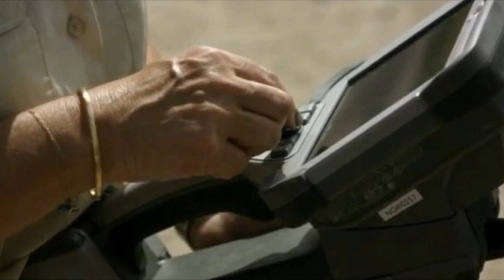Excavators In Egypt Have Discovered New Clues To Long lost Tomb Of Alexander The Great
Excavators at Alexandria's Shallow Gardens park are finishing another long day. The hunt has stalled for three years. Egypt may never yield Alexander the Great's tomb. Egyptologists have discovered new information about Alexander the Great's tomb.Kalioplimeo's Papacosta, the dig's principal archaeologist, believes Alexander's tomb is under the park. Greek historians believed Alexander's tomb was there. Dig: Papacosta has grown tired of excavating under the park. The Greek archaeologist is ready to abandon the location in May. Excavators have uncovered no evidence of Alexander's tomb. Papacosta notices someone. Rayak, her Hellenic Research Institute of Alexander Civilization assistant, In 356 BC, Macedonian King Philip II welcomed the light. He had intentions for Alexander, but he couldn't predict his future. Twenty years later, Alexander became king and established Macedonian dominance over Greece. Asia, Africa, and anybody who hindered his ideal of a united Greek world His faithful men beat the Persians, Egyptians, and others. Despite his early death, his great impact created the Hellenistic period. Alexander, especially, fostered Greek culture via emigration.
According to historical accounts, it was stowed away in a golden coffin and deposited in a drainage system in Egypt. Ptolemy Soder, who had been Alexander's former lieutenant, managed to steal the ship while it was in Syria and bring the body to Memphis. Alexander's jewellery and armour had been confiscated by other generals, so it's possible that he saw the body as a sign of his superiority over the other generals. In later years, Ptolemy Philadelphus disposed of the bones by burying them in Alexandria. Possanius refers to this location as Soma, which is Greek for "body." By the year 270 B.C., everyone was aware that the invaders had killed Ariel at Alexandria. The location of his grave eventually became the focus of his cult.
Cleopatra and Julius Caesar visited, according to records. The last Roman Emperor to visit was Caracalla in 215 AD. Even as people paid respects to Alexander's tomb, nature did not and posed a number of hazards.Tsunamis wrecked Alexandria in 356 B.C.
The city also faced earthquakes. Many large tremors have caused damage, but nature has something worse in store. Climate change will raise the Mediterranean Sea by at least a foot and maybe a yard by the end of the century. That much sea level rise may flood neighbourhoods and compel people to evacuate. Ibrahim, a grocery worker, told Reuters, "It would be a disaster." Building and population growth have destroyed the city's original foundations, leaving certain items unidentified. Despite old descriptions, Alexander's tomb remains hard to find throughout the city. The two may have been robbed in one of Alexandria's numerous wars. Christianity's fifth-century wars against other religions may have led to the tomb's destruction. It may not be as prestigious as uncovering Tutankhamun's tomb because several attempts have failed to unearth it. Egypt's archaeology chief reported at least 140 searches for the legendary warriors' tomb. Despite several Roman discoveries, Polish excavators began digging at Com eldika in Alexandria's downtown in 1960 and were still there in 2019.They haven't found Alexander's grave among the poles at Nimi Daniel's mosque, where an Arabic crew began digging in 1991. Arabic sources say the mosque and tomb are close, but the University of Alexandria's chief professor, who claimed to have looked there, didn't like the excavation. The mosque's managers closed it out of concern about the dig's impact. tomb in 1989 by two Greeks. Leoni Savalzi excavated at a Sua Oasis temple, far from Alexandria.

That’s it for today. Please share your thoughts on our video below. Don't forget to thumbs up and share our video! We thank you for tuning in. We'll see you all in the next clip.